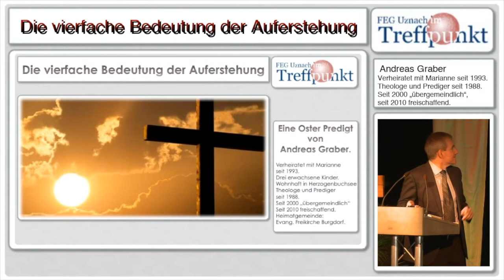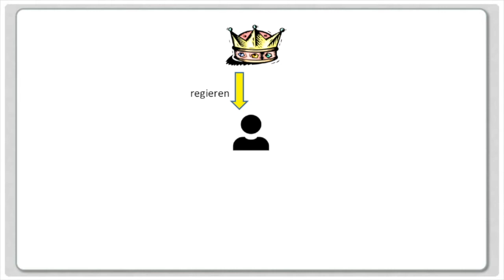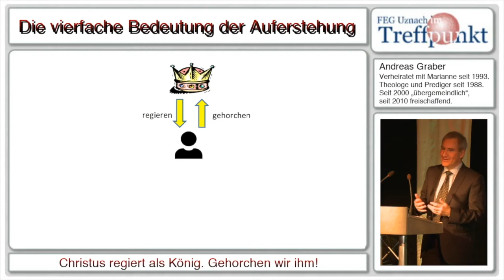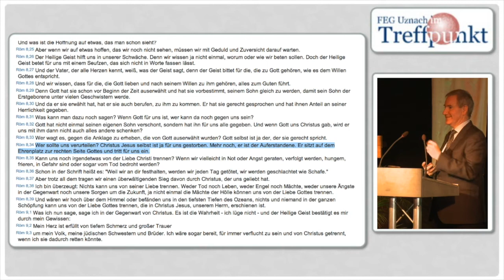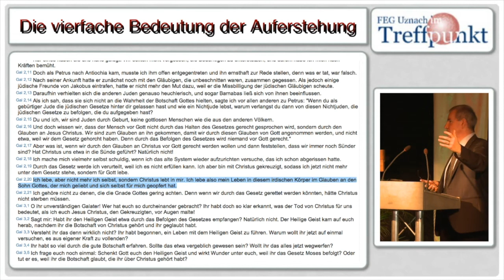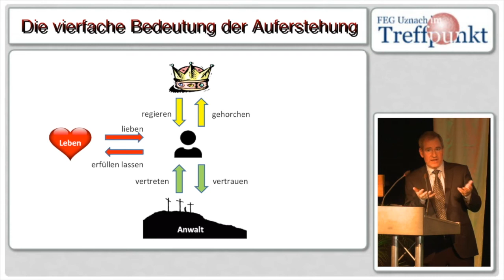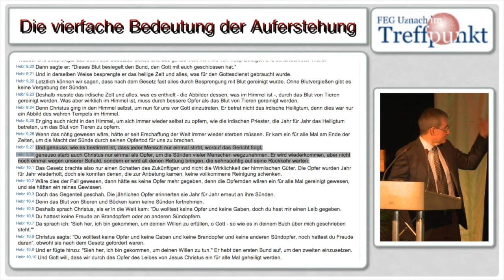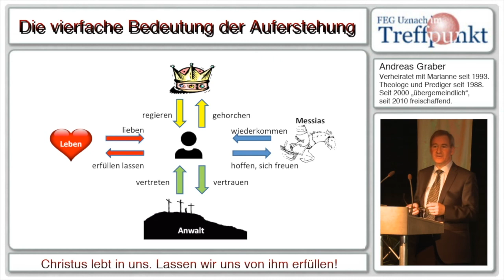Die vierfache Bedeutung der Auferstehung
Eine Predigt von Andreas Graber zum Thema Auferstehung:
1. Christus regiert als König. Gehorchen wir ihm!
2. Christus ist unser Anwalt. Vertrauen wir ihm!
3. Christus lebt in uns. Lassen wir uns von ihm erfüllen!
4. Christus kommt wieder. Freuen wir uns darauf!

1. Christus über uns
a) Seine Hoheit: Apg. 2,36; 3,13; 10,40-42
b) Aufruf zu Busse und Bekehrung: Apg. 2,37.38; 5,31; 17,30.31
2. Christus für  uns
a) Sein Versöhnungsdienst: Rö 4,25; Heb. 9,24; Rö  8,34
b) Aufruf, auf Christus zu vertrauen: Heb. 7,25; Heb. 4,14-16; 1J 2,1.2
3. Christus in uns
a) Christus ist das Leben: Jh 14,6; Gal 2,20; Rö 5,5b; Gal 5,22.23; 2Ko 5,17-20; 2Ko 4,10.11
b) Aufruf, sich von Christus erfüllen zu lassen: 2Ko 5,14a; Eph 5,18-21; Kol 2,1-3; Eph 3,14-17
4) Christus vor uns
a) Christus ist uns in der Auferstehung vorausgegangen: 1Ko 15,20-24; Kol 3,4; Heb. 9,27.28
b) Aufruf, sich zu freuen: Rö 12,12; Rö 5,2; Titus 2,11-14; 1J 3,2.3